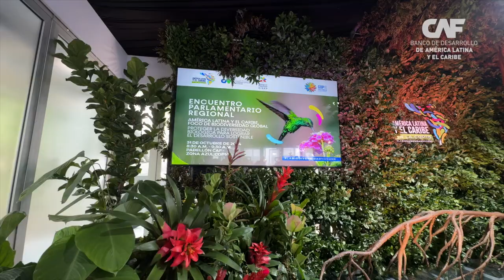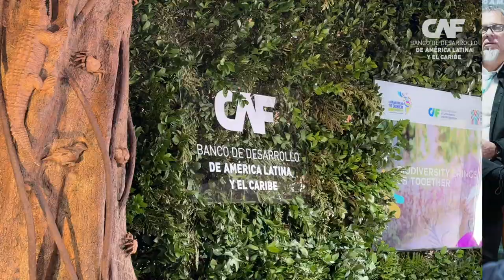Encuentro Parlamentario Regional América Latina y el Caribe. CAF en la COP16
Encuentro Parlamentario Regional 'América Latina y el Caribe, foco de biodiversidad global: proteger la diversidad biológica para lograr el desarrollo sostenible'

Este encuentro reunió a parlamentarios de América Latina y el Caribe para discutir la importancia de la protección de la biodiversidad en la región y su relación con el desarrollo sostenible. El evento abordó temas como el cambio climático, la diversidad biológica, y el papel estratégico de los parlamentos en la implementación de políticas públicas que promuevan la conservación ambiental.